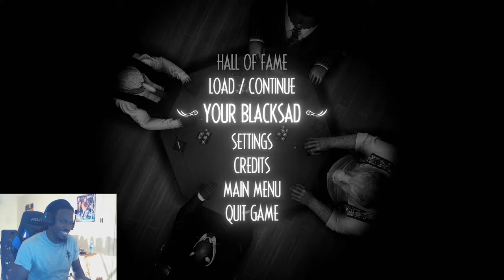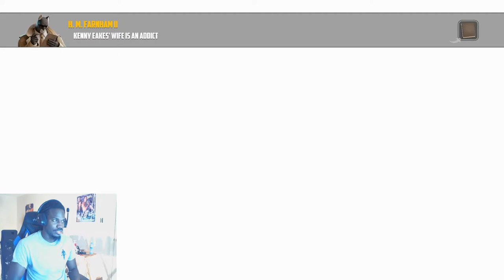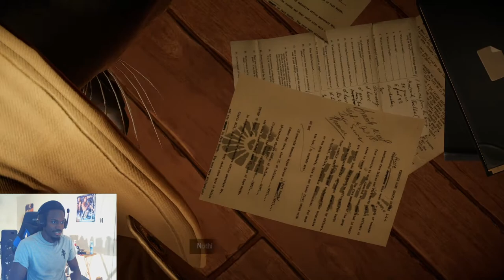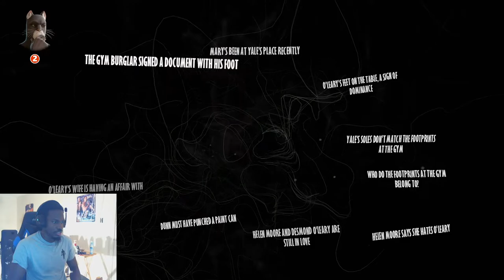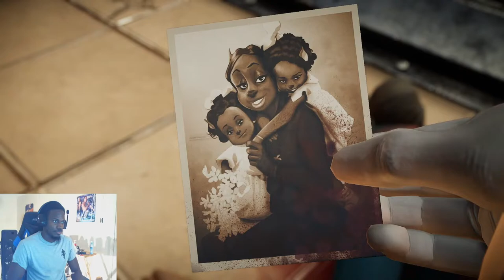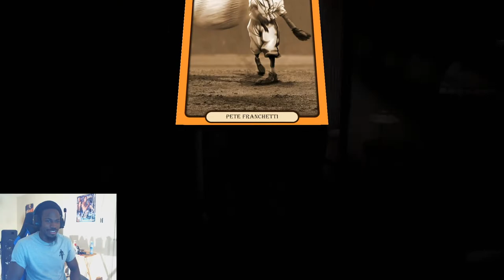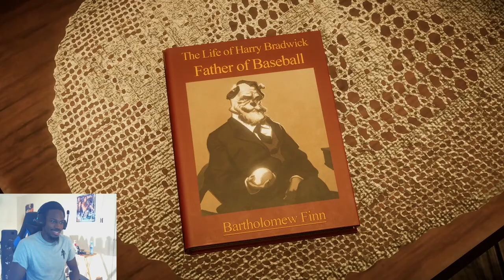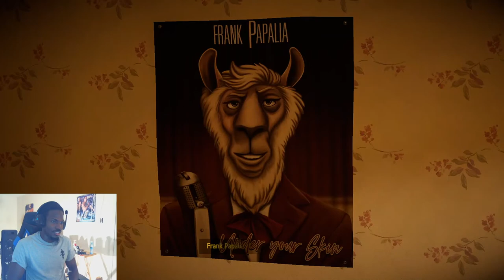Blacksad: Under The Skin Ep: 9 - Poker Night!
A mysterious death, a scent of corruption, and one badass detective. This is Blacksad: Under The Skin!
In this episode, We play poker with some criminal underlords!